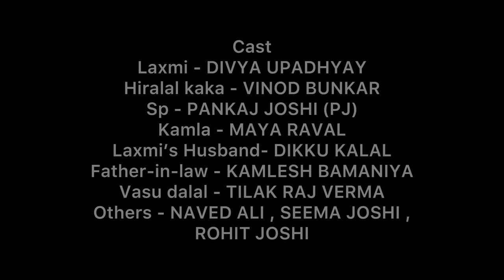Laxmi शुरुआत या अन्त | Full Movie | Pankaj Joshi PJ | Divya Upadhayay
Laxmi full movie by PjDivya

Mr. Pankaj Joshi AKA "PJ" and his team is all set to release his new upcoming short movie " LAXMI’’

The movie "LAKSHMI" is rounding around a underage girl who is fighting against male dominant society.

Mr PJ has dedicated this movie to womens of rural areas of Rajasthan where womens are strongly standing against the anti social elements.

The struggle of the girl in this movie gives you tears in your eyes and forcely letting you think deeply inside your heart.

Team PJ has done fantastic job to bring this movie on the floor.

Laxmi full movie by Pankaj Joshi PJ | Divya Upadhayay

Directed, Story, Edited By
Pankaj Joshi (PJ)

*Cinematographer*
Naved Ali ( Tainat Production) @tainatphotography

Make up - Seema Joshi

Location- BODIGAMA chhota Dungarpur Rajsthan

Cast -
Divya Upadhyay @divya_upadhyay13

Kamlesh Bamani
Maya Raval
Naved Ali
Tilak raj Verma
Dikku Kalal
Seema Joshi
Rohit Joshi